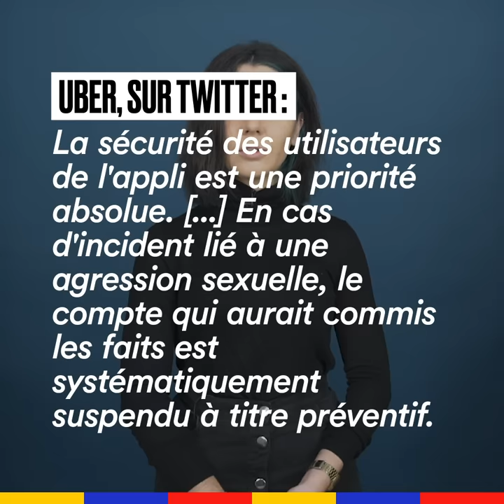J'ai été violée par mon chauffeur Uber | Témoignage | Konbini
"Je rentre chez moi la culotte descendue..." Après une soirée, Anaïs commande un Uber pour rentrer en sécurité. Sur le trajet, son chauffeur va la violer. Aujourd'hui avec d'autres victimes, elles témoignent avec